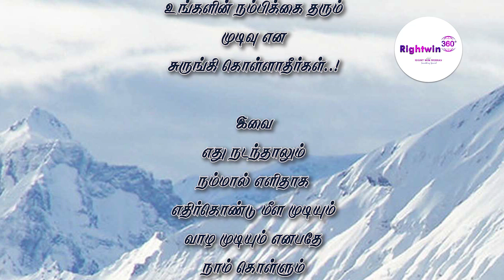உற்சாக ஊற்று..! - 27 ஜூலை 2020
நினைப்பது  நடந்தால்
நம்பிக்கை பலித்தது என்பதும்
நினைத்தது
நடக்கமால் போனால்
நம்பிக்கை பொய்த்தது
என்பதும்..
நம்மை நாமே
ஏமாற்றிக்கொள்ள என
மனதார உணருங்கள்..!

நம்பிக்கை என்பது
எது  என
உணருங்கள்..!

நம்பிக்கையை
எங்கு எப்போது
எதில் வைக்க வேண்டும் என
வரையறுத்து கொள்ளுங்கள்..!

நீங்கள் நினைப்பது
எல்லாம் நம்பிக்கையை
சார்ந்தது என்ற
உங்கள் எண்ணங்களை
மாற்றுங்கள்..!

கற்பனைகளை கலக்க விட்டு
நம்பிக்கைகளின் நிஜத்தை
சிதைக்காதீர்கள்..!

நீங்கள் நினைக்கும்
எல்லாமே
உங்கள் எண்ணப்படியே
நடப்பது நம்பிக்கையின்
இலக்கணம் அல்ல..!

உங்கள்  திட்டபடியே
நடப்பதும் நம்பிக்கை என்ற
பொருள் தராது.!

நம்பிக்கை என்பது
பொய்..போலி..
பிரமை என
உங்களை சமாதானபடுத்தாதீர்கள்..!

நம்பிக்கையின்
உண்மை தத்துவத்தை
மனதார உணருங்கள்..!

வெற்றி ..தோல்வி..
லாபம் நஷ்டம்..
அடைதல் ..இழத்தல்..
சுகம் ..சோகம்..
உயர்வு தாழ்வு..
என்பதல்லாம்
உங்களின் நம்பிக்கை தரும்
முடிவு என
சுருங்கி கொள்ளாதீர்கள்..!

இவை
எது நடந்தாலும்
நம்மால் எளிதாக
எதிர்கொண்டு மீள முடியும்
வாழ முடியும் எனபதே
நாம் கொள்ளும்
நம்பிக்கையின் நிஜம்  என
உறுதி வைப்போம்..!

எது நடந்தாலும்
அது நம் நம்பிக்கையின்
உறுதிக்கே என
நகர்ந்தால் வெற்றி
நம் வசப்படும்..!

உற்சாக ஊற்று..!
                    ஷபி
27 ஜூலை 2020